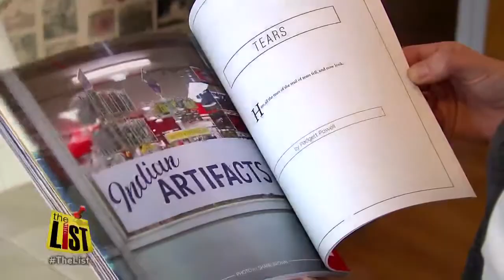Best-selling Author Augusten Burroughs to speak in Tulsa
On Tuesday, Best-selling Author of Running With Scissors, Augusten Burroughs, will speak in Tulsa for the first time.